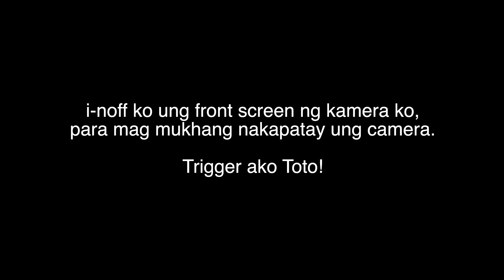Prank naten si Toto! Hule ka Toto!